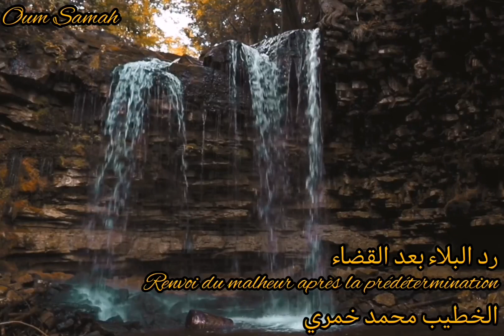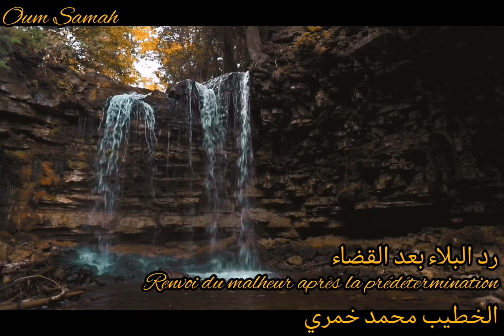خطبة اليوم 09/06/2023رد البلاء بعد القضاء Renvoi du malheur après la prédétermination